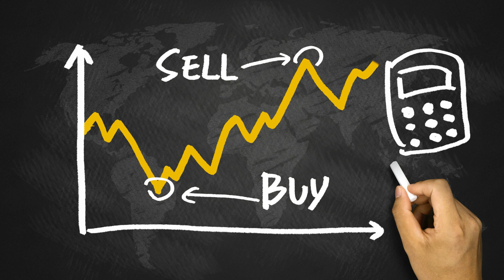WHO SHOULD MAN UTD SELL + LOAN OUT IN THIS SUMMER'S TRANSFER WINDOW | EPISODE 1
An analysis of who Manchester United and Solskjaer should sell and loan out from their squad this summer transfer window 2021.

MAN UTD VIDEOS